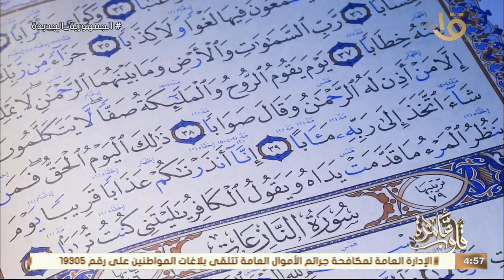قلوب عامرة | كتاب قلوب عامرة" القراءة برواية حفص عن عاصم بقصر المنفصل" مع د. نادية عمارة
كتاب قلوب عامرة" القراءة برواية حفص عن عاصم بقصر المنفصل" مع د. نادية عمارة